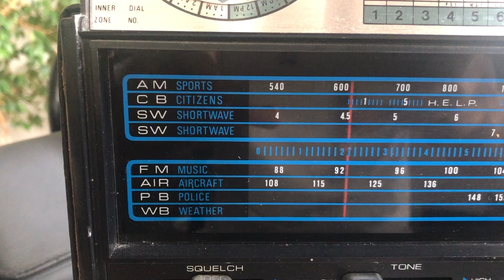Vintage Westminster 1425 Multiband Analog Radio Air Band Activity.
Will make some repairs and then list it for sale.